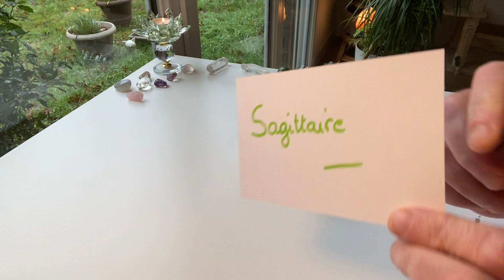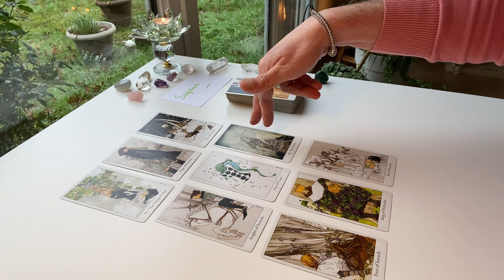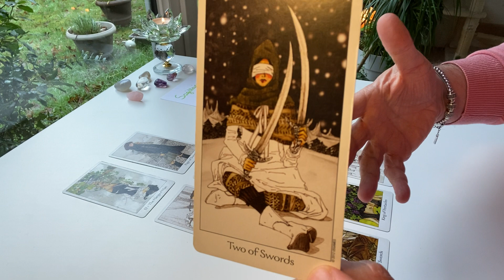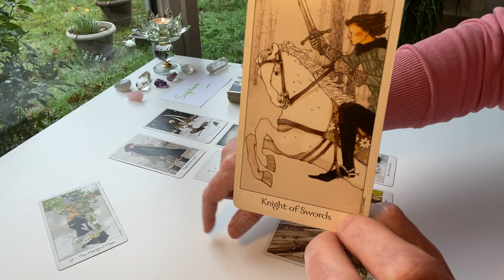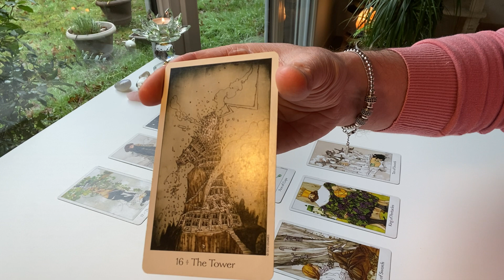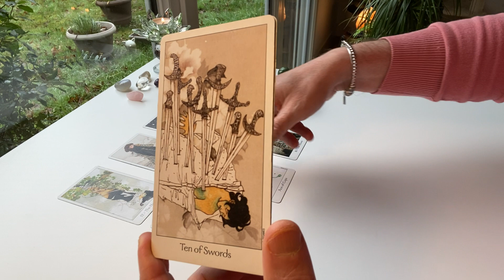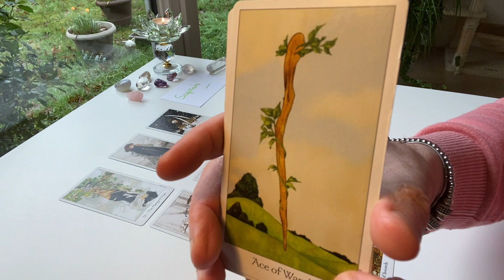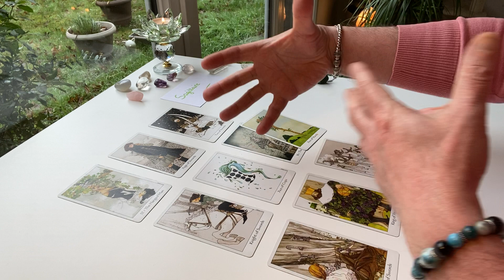SAGITTAIRE FÉVRIER - on vous cache quelque chose !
Extension : triomphe de l’amour

SOINS DISPONIBLES SUR LE SITE :
- Libération de la Lignée Paternelle
- Balayer le passé !